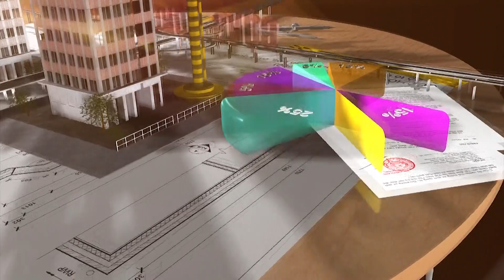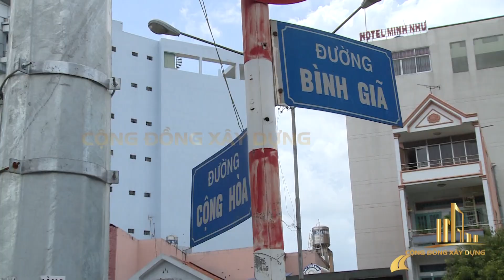TP.HCM: 30.000 TỶ ĐỒNG XÂY DỰNG ĐƯỜNG TRÊN CAO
UBND TP.HCM đã chấp thuận giao các nhà đầu tư nghiên cứu lập đề xuất dự án xây dựng đường trên cao số 5 đoạn từ nút giao Trạm 2 (TP Thủ Đức) đến nút giao An Sương và dự án đường trên cao Bắc - Nam từ đường Cộng Hòa đến đường Nguyễn Văn Linh theo hình thức PPP.